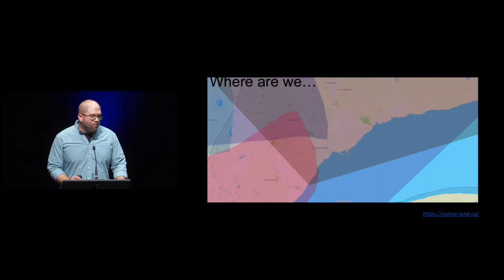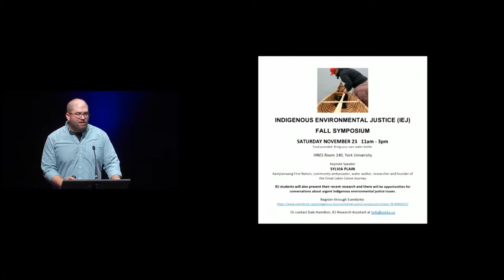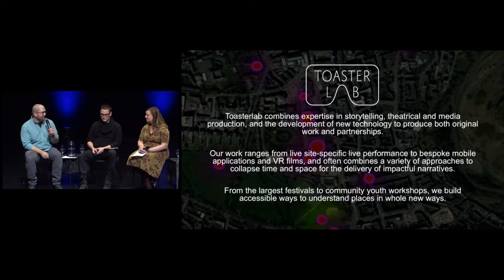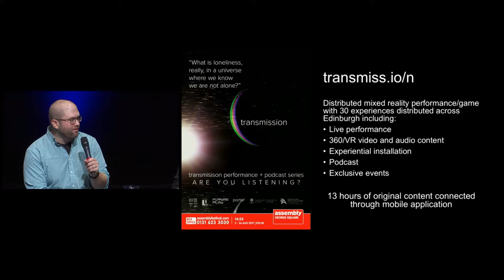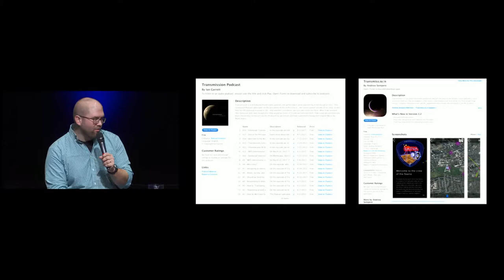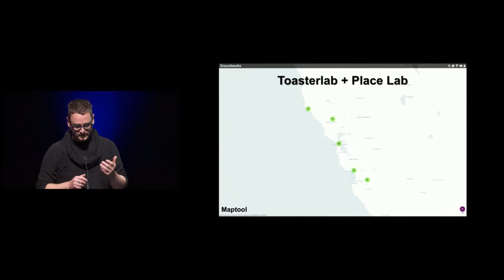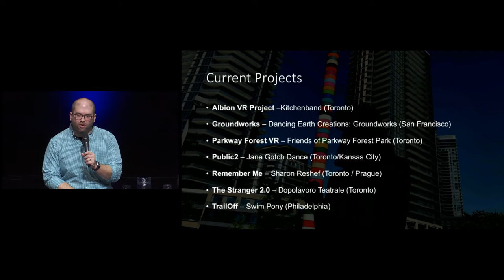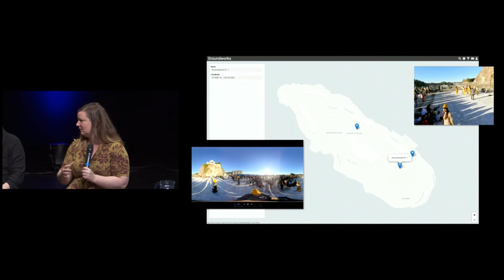Opening Remarks at the Mixed Reality Performance Symposium on Tues 5 Nov 2019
Toasterlab and Sensorium: Centre for Digital Arts and Technology present the Mixed Reality Performance Symposium livestreaming on the commons-based peer produced HowlRound TV network at howlround.tv on Tuesday 5 November 2019 from 7 a.m. PST (Vancouver, UTC -8) / 9 a.m. CST (Chicago, UTC -6) / 10 a.m EST (Toronto, UTC -5) to 2 p.m. PST (Vancouver, UTC -8) / 4 p.m. CST (Chicago, UTC -6) / 5 p.m. EST (Toronto, UTC-5).

Opening Remarks
7 a.m. - 7:45 a.m. PST (Vancouver, UTC -8) / 9 a.m. - 9:45 a.m CST (Chicago, UTC -6) / 10 a.m. - 10:45 a.m. EST (Toronto, UTC -5)

    Land Acknowledgement
    Joel Ong / Sensorium
    Ian, Justine, Andrew - About Toasterlab and the Atelier Project Overview